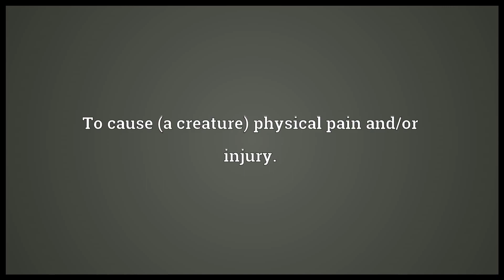hurt meaning in English